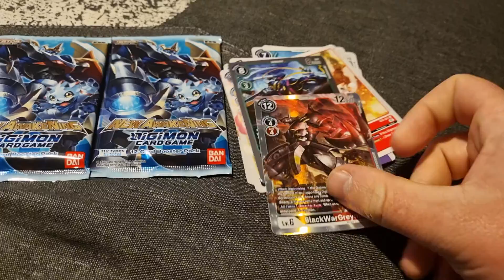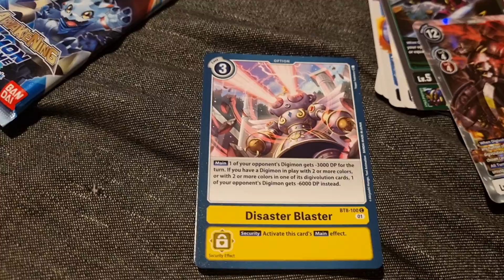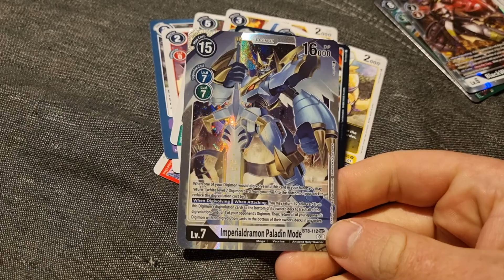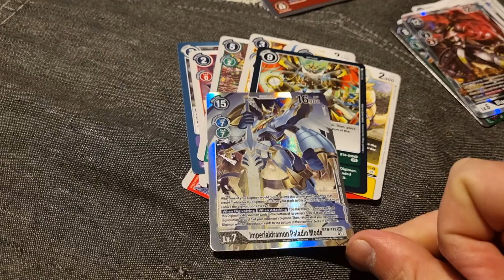I've Definitely Digi Awakened Something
Mew opens some digimon new awakening packs